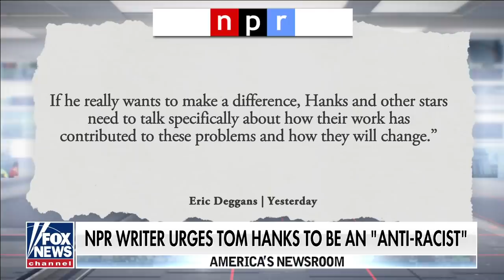Joe Concha rips NPR for 'anti-racist' op-ed on Tom Hanks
Fox News contributor Joe Concha discusses Nancy Pelosi downplaying Ilhan Omar controversy and an NPR writer's criticism of actor Tom Hanks.